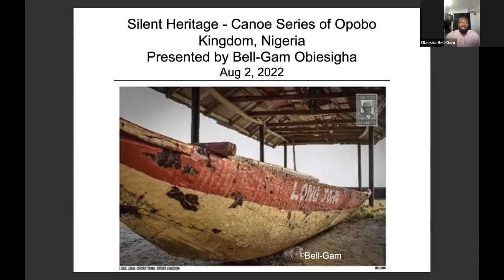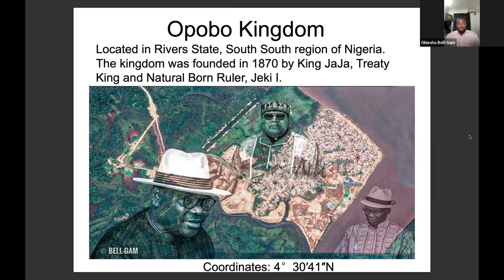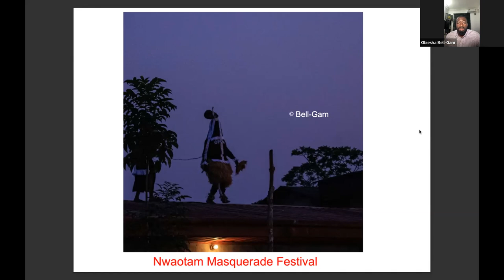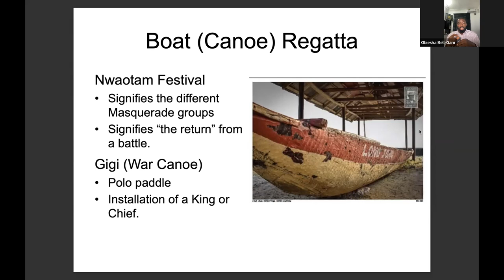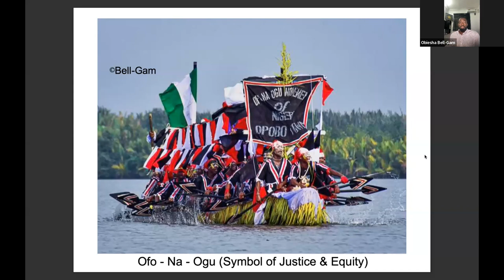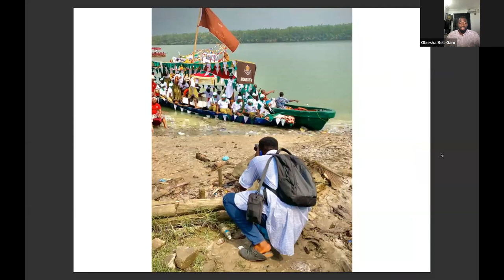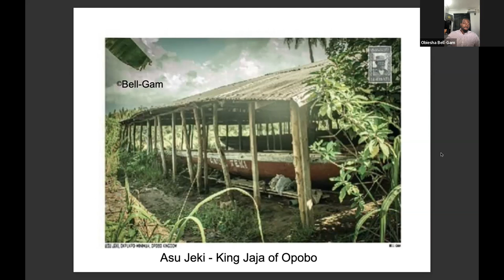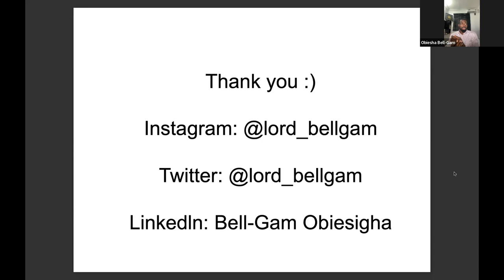Silent Heritage “Canoe Series” of Opobo Kingdom by Bell-Gam Obiesigha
Silent Heritage “Canoe Series” of Opobo Kingdom by Bell-Gam Obiesigha (African Photojournalism Database, World Press Photo)
Session 3. Africa, Organised by Kodzo Gavua at the University of Ghana, Cultural Heritage Crime Conference 2022, August 1-3 2022